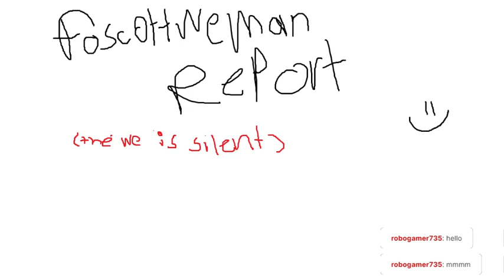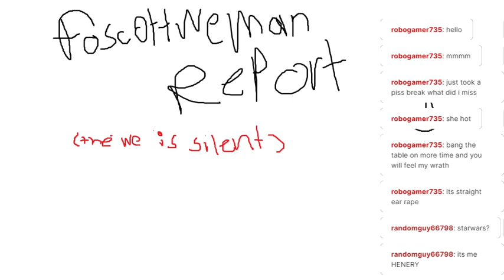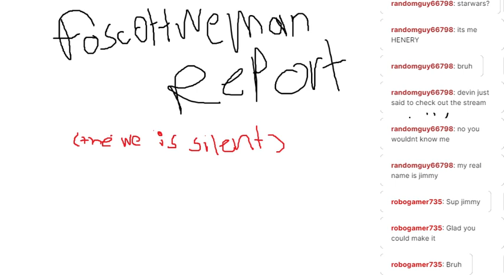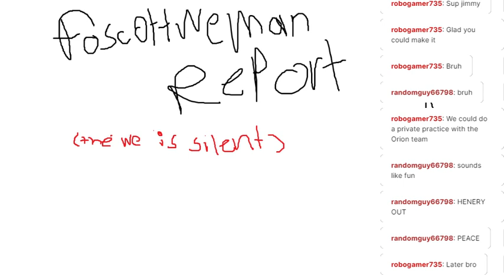The Foscottweman Report, where the "we" is silent. Pt.3